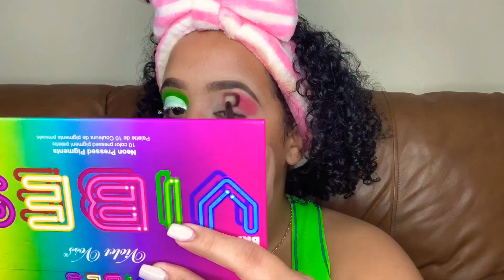GIANT SNAKE, BIRTHDAY CAKE !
Day 5 of the quarantine… STORY TIME.

The time I found out I was the side b*tch...… what a time to be alive.

Fairly Odd Parents inspired LOOK.
 *thumbs up if you enjoyed my story and tutorial*